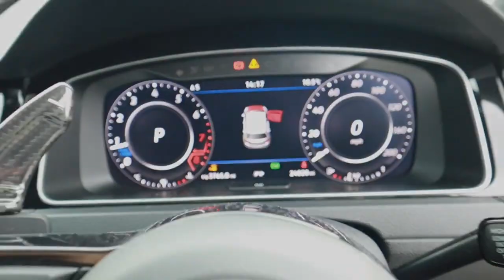THIS TUNED MK7.5 GOLF R IS SAVAGE!!!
IN TODAYS VIDEO I DO A FEATURE ON THIS STAGE 1 TUNED MK7.5 VW GOLF R ITS SAVAGE FOR JUST A STAGE 1 TUNE THE CARS LAUNCH CONTROL IS INSANE